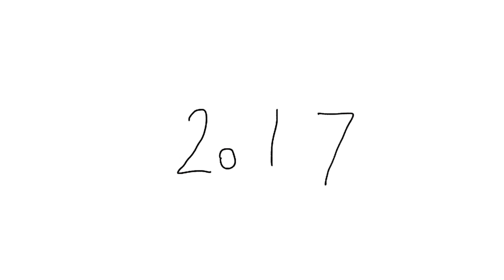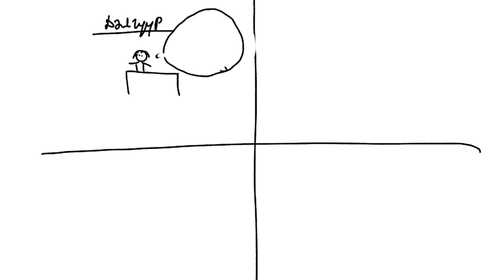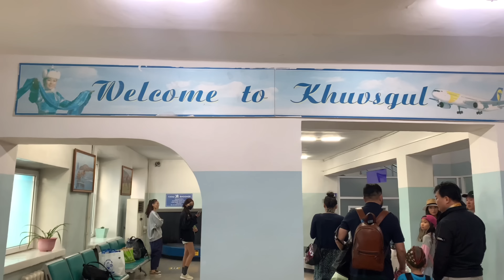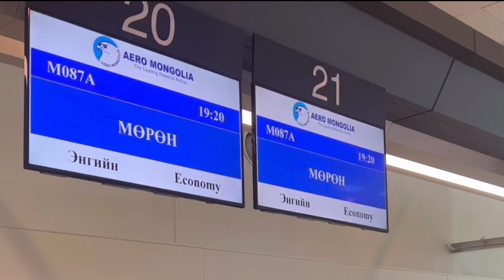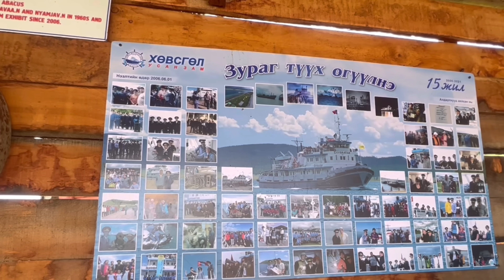Video diary 22.07.27 Khuvsgul trip